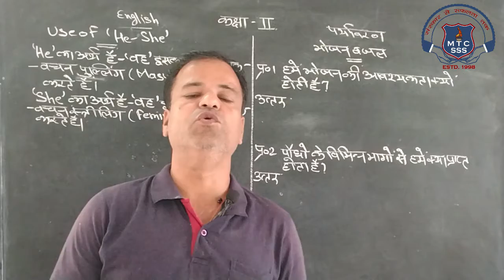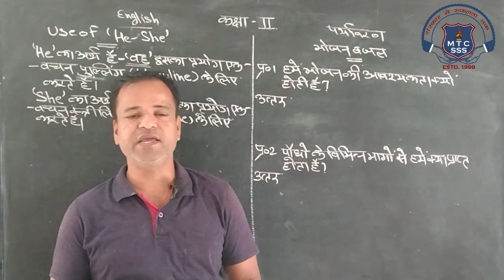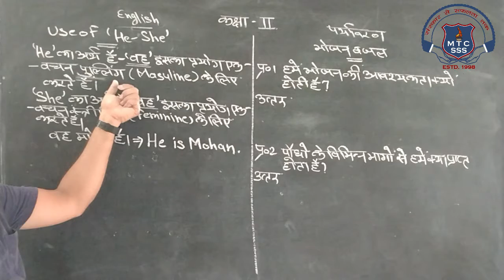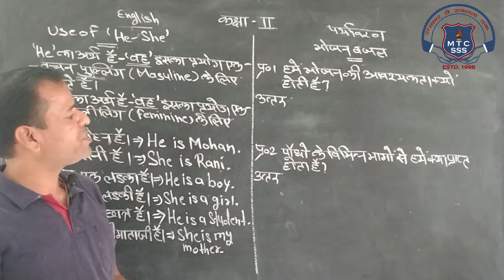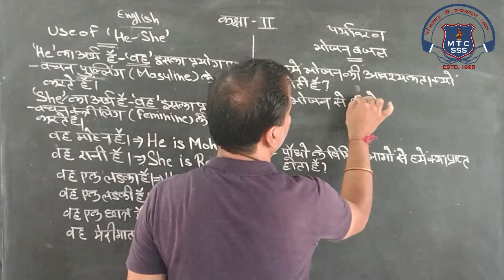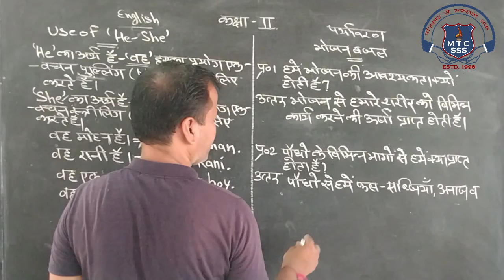2nd English or Evs 17 January 2022